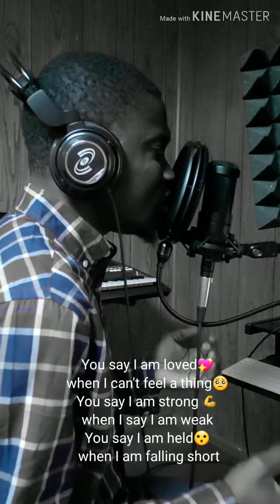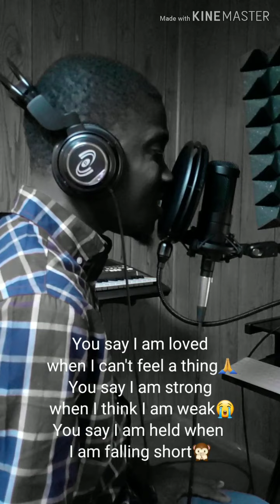Lauren Daigle - You Say [ Toby Octave Cover ] 💖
Social Media?

Credits: The amazing Lauren Daigle 💖 @lauren_daigle